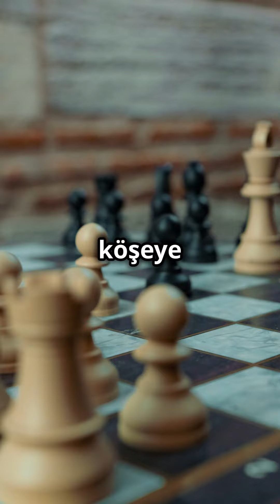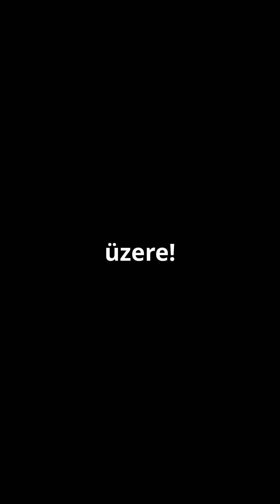Arap Matı nasıl yapılır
Satranç Eğitim Videoları